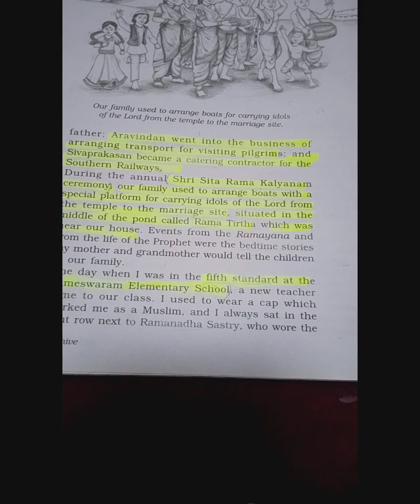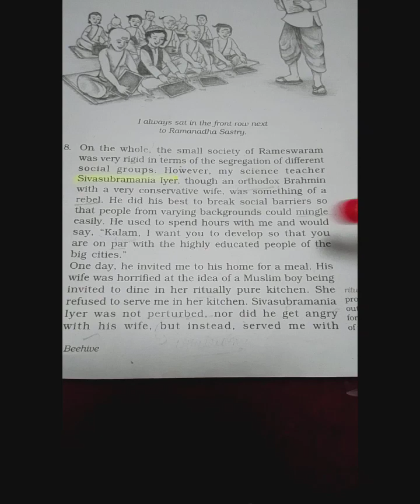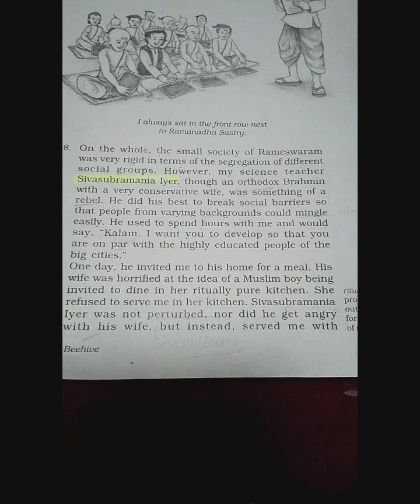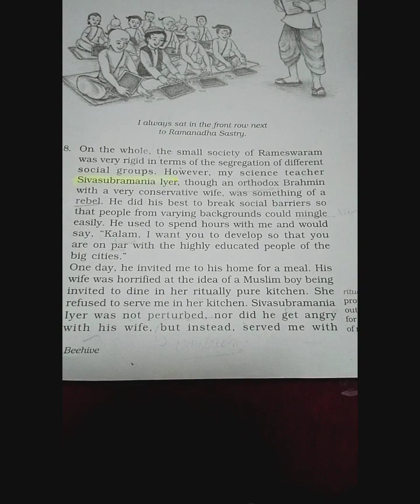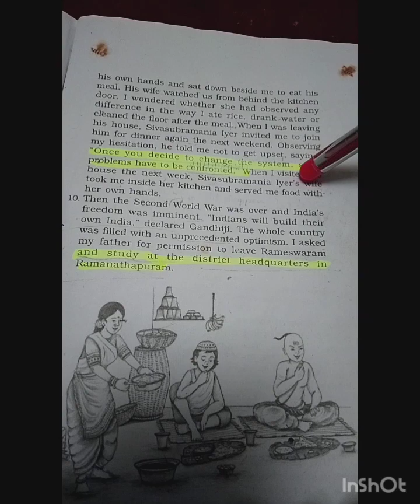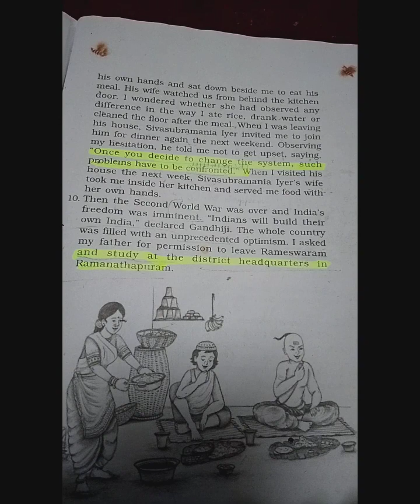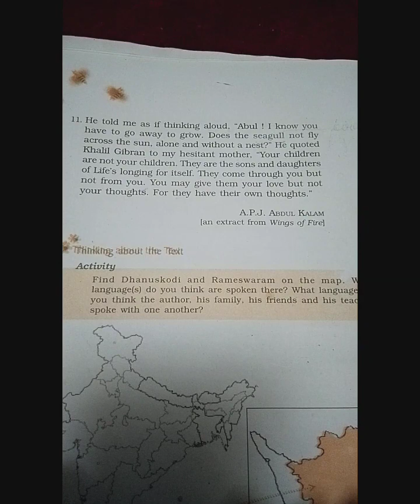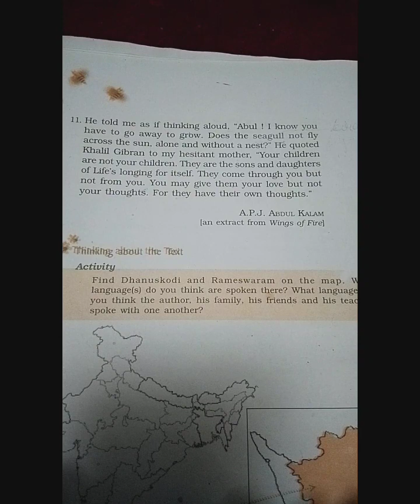My Childhood Part -2. /Our BelovedPresident | Kid's Vision 😊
Hello everyone this is Madhu hope you are doing well so in this video we are going to learn about the lesson My Childhood by A.P.J. Abdul Kalam sir.

Kid's Vision 😊